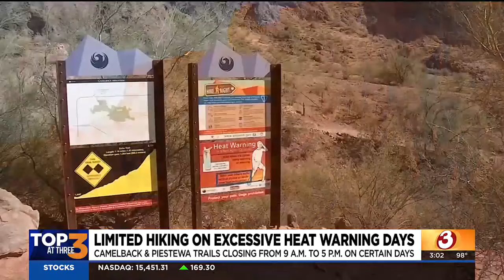Phoenix trails to close on Excessive Heat Warning days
Camelback Mountain’s Echo and Cholla Trails and the Piestewa Peak Trailhead in the Phoenix Mountains Preserve will close from 9 a.m. to 5 p.m. on those days.